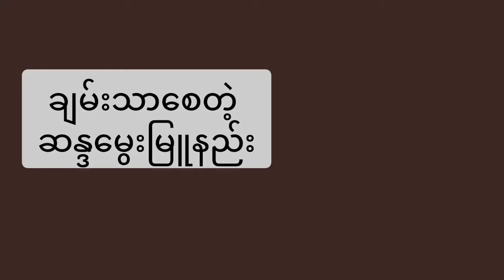သင့်ချမ်းသာလာစေဖို့ သိထားရမဲ့အရာနှစ်ခု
ဆရာမဒေါ်စုစုလှိုင်ရဲ့ ဆင်းရဲကင်းပီး ချမ်းသာလာစေဖို့ သိထားရမဲ့အရာနှစ်ခုအကြောင်းကိုပရိသတ်များ ဗဟုသုတ ရစေရန်အတွက် မျှဝေပေးလိုက်ပါတယ်။